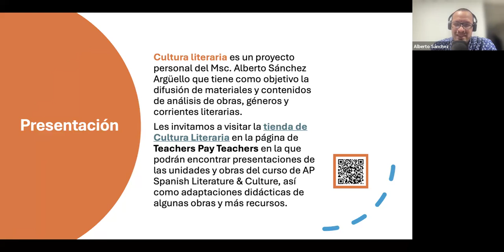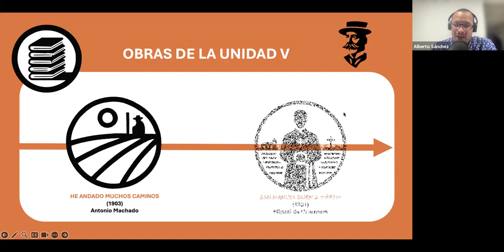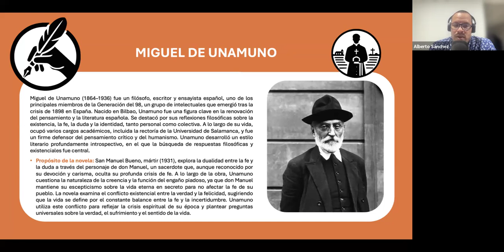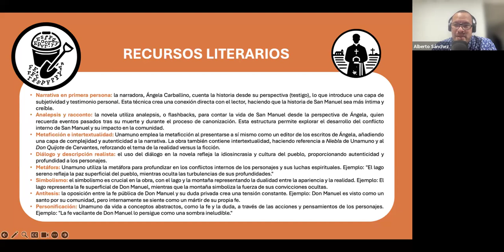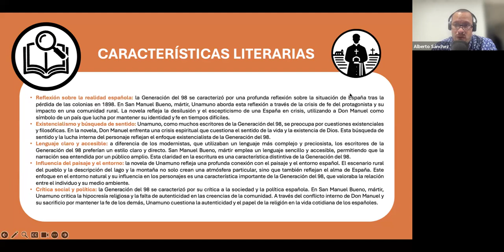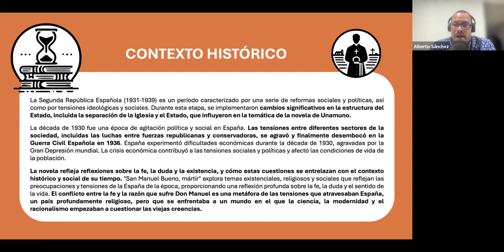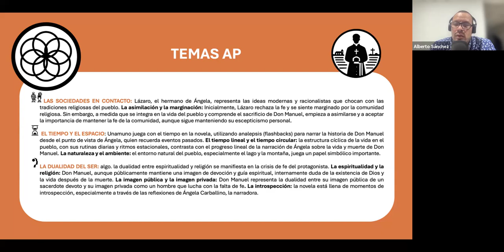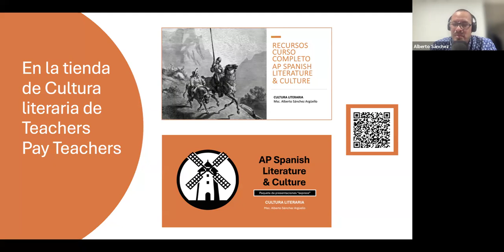Análisis express de San Manuel Bueno de Miguel de Unamuno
Aquí encontrarás un análisis breve de "San Manuel Bueno, Mártir" de Miguel de Unamuno:

1:07 Introducción a la obra.
2:01 Miguel de Unamuno
3:25 Recursos literarios.
5:43 Características literarias.
7:49 Contexto histórico.
9:25 Los temas AP.